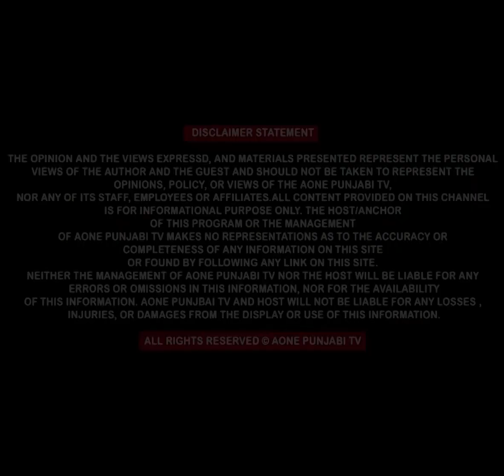ਪਿਤਾ ਨੇ ਦੱਸਿਆ ਮੇਰਾ ਪੁੱਤ ਕਿਵੇਂ ਬਣਿਆ ਗੈਂਗਸ*ਟਰ ਕੌਣ ਲੋਕ ਨੇ ਜਿਨ੍ਹਾਂ ਨੇ ਪਾਇਆ ਇਸ ਰਾਹ !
ਪਿਤਾ ਨੇ ਦੱਸਿਆ ਮੇਰਾ ਪੁੱਤ ਕਿਵੇਂ ਬਣਿਆ ਗੈਂਗਸ*ਟਰ
ਕੌਣ ਲੋਕ ਨੇ ਜਿਨ੍ਹਾਂ ਨੇ ਪਾਇਆ ਇਸ ਰਾਹ !